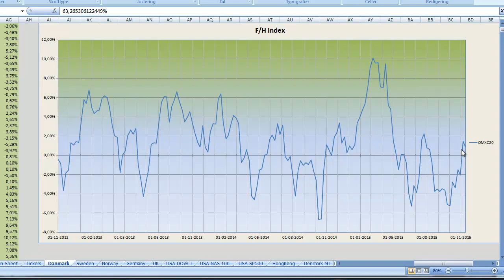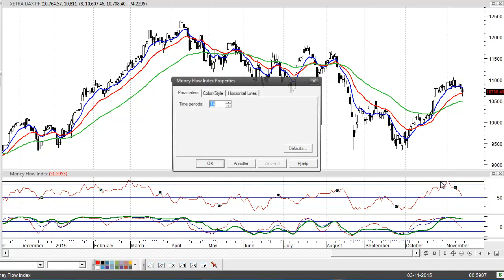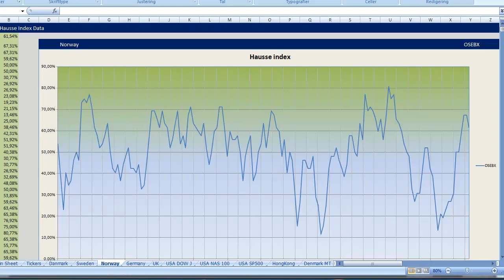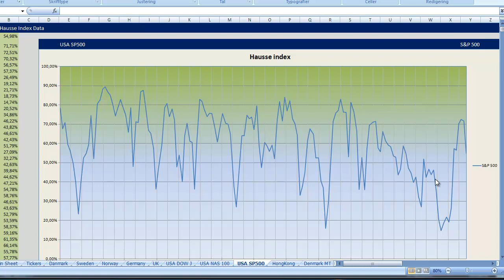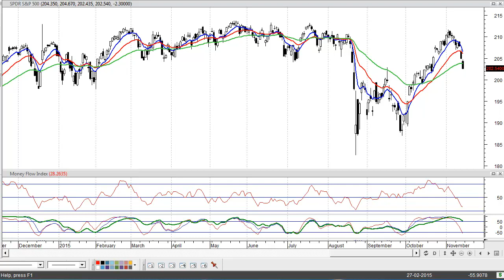Uge 46 - 2015 markedsopdatering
Her bliver Norden, USA og Tyskland hurtigt gennemgået ud fra TA og diverse analysemetoder. Det generelle Outlook for de kommende uger er ret negativt.